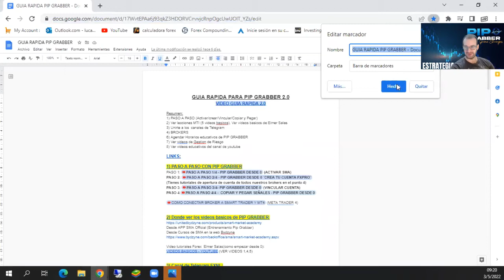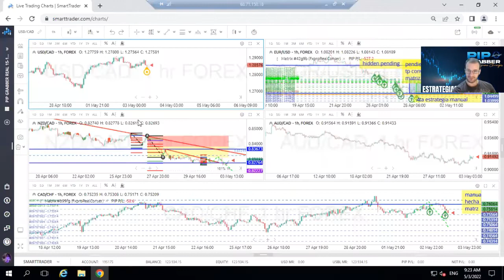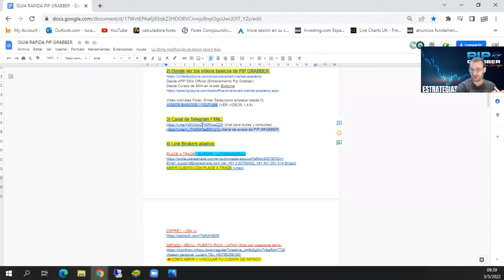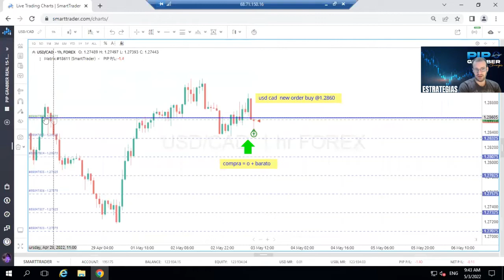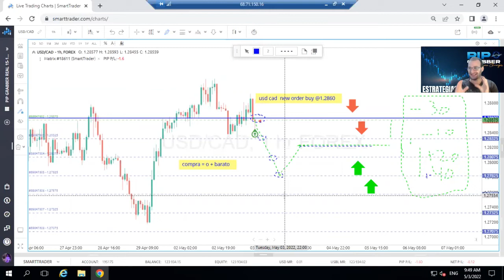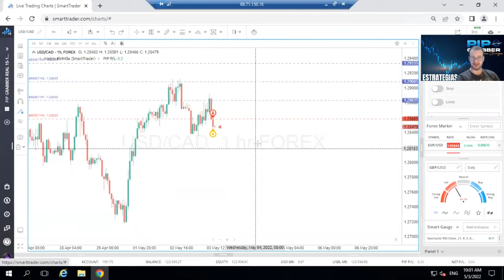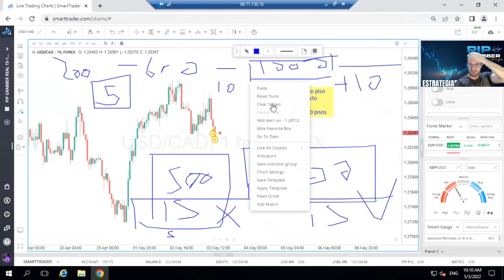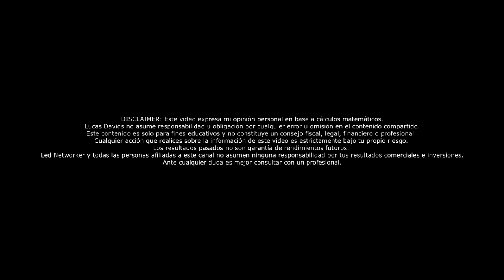49na CLASE BASICA - CONCEPTOS BASICOS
Lapiz y papel para aprender sobre como hacer una entrada perfecta.

Saludos
LED